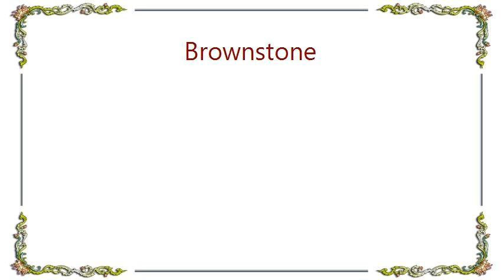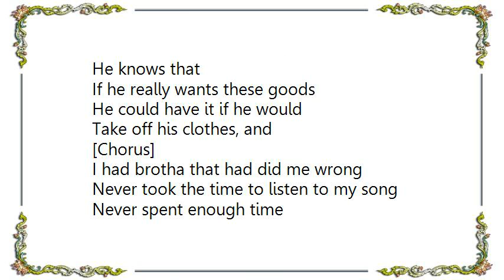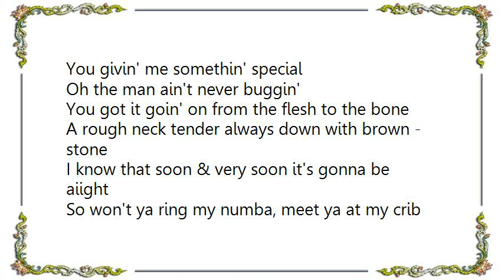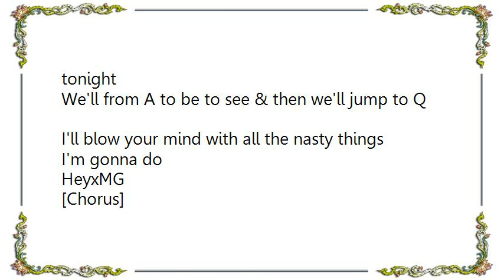Brownstone - Pass the Lovin' Lyrics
[Lyrics Brownstone - Pass the Lovin']
Ya know what I want
Come here
Nah, closer
Check it

[Chorus]
Pass some lovin' baby
You're lookin' rather tasty
I never take a small bite
Got to last me all night
After dinner we can see
Just how long you'll be with me
Slide that, real good, lovin' on

I need a man with a big strong hand
Packin' it in a gangsta stand
The twisted dreads, not brushed babe
Even with his hair shaved
Ya need a brotha that'll speak his mind
Never thinkin' twice about what he might find
Pick me up in all ways
Thought that (?)
He won't

Call me up 2 hours late and tell me
That our date ain't goin' on
Other men knows that it's wrong, yeah
He knows that
If he really wants these goods
He could have it if he would
Take off his clothes, and

[Chorus]

I had brotha that had did me wrong
Never took the time to listen to my song
Never spent enough time
Now I got to get mine
When I say 'mine', I mean a new love thang
Pressin' down the street with a ghetto swang
Baby got it goin' on
Really got it goin' on
Baby

Call me up 2 hours late & tell me
He knows that
Take off all his clothes, and

[Chorus: x2]

Pass the lovin', need ya kissin' and ya huggin'
You givin' me somethin' special
Oh the man ain't never buggin'
You got it goin' on from the flesh to the bone
A rough neck tender always down with brown - stone
I know that soon & very soon it's gonna be aiight
So won't ya ring my numba, meet ya at my crib tonight
We'll from A to be to see & then we'll jump to Q
I'll blow your mind with all the nasty things I'm gonna do
HeyxMG

[Chorus]